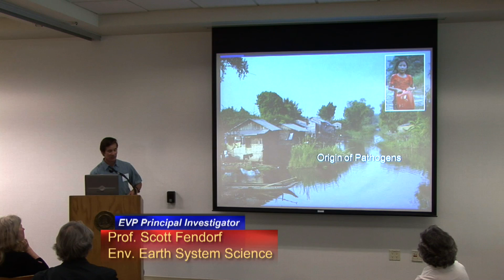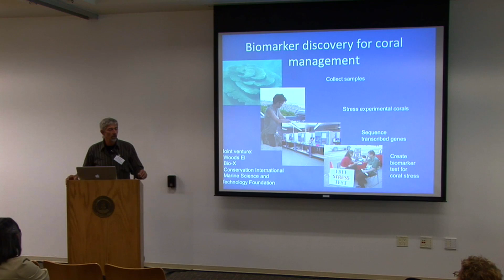Woods Institute's Forum Spotlights Interdisciplinary Research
Interdisciplinary research was a featured topic at the Woods Institutes Environmental Venture Projects Forum on Oct. 7, 2009. (Video by: Justin Warren, Stanford University)